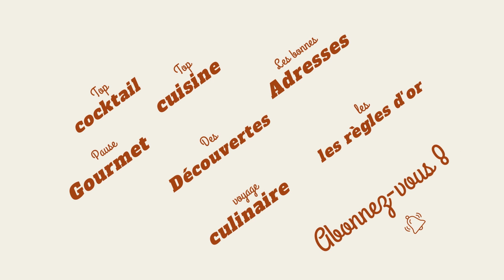Comment faire du chocolat chaud de l’hiver | Recettes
Voici  comment faire 3 versions et somptueux recettes de chocolats chauds pour l’hiver avec une pincée de sel.

Le premier chocolat chaud est somptueux et se boit utra-chaud avec sa mousse de chantilly, un vrai régale.

Je vous propose également de déguster ce mélange savoureux aux goûts d’amandes vanille et sirop d’amaretto vont vous surprendre et ça va  véritablement bien ensembles.

Et enfin ce chocolat caliente vont vous donner une belle sensation de chaud et le piment rend le chocolat encore plus épicé.

Bonne dégustation et bonne recette.

Les ingrédients de la recette principale

 Crème Chocolat chaud

60 ml de lait

60 ml d’eau

20 cl de crème légère

100 g de sucre

40 g de chocolat à 70% de cacao

40 g de poudre de cacao sans sucre.

Préparer la crème de chocolat dans une casserole et porter à ébullition. Mélanger bien jusqu’à faire fondre l’ensemble du chocolat

Au moment de faire les préparations des différents chocolats, mettez la quantité de laits pour aérer la crème de chocolat.

Pour la crème de chocolat aux chantilly je vous conseil une chantilly d'isigny

Les sirops sont des Monin ( le dosage de votre choix)

Les amandes sont bio et décortiquer par mes soins.

A vos papilles gustatives et à bientôt les smart